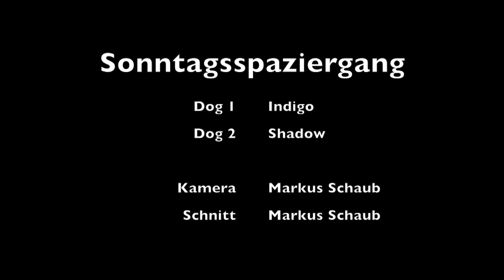Husky und Kurzhaar Collie spielen im Wald und am Bach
Erst ein bisschen Spielen im Wald und dann nicht über den Bach kommen. Aber beim "Nicht-drüber-kommen" haben Husky und Collie unterschiedliche Methoden.